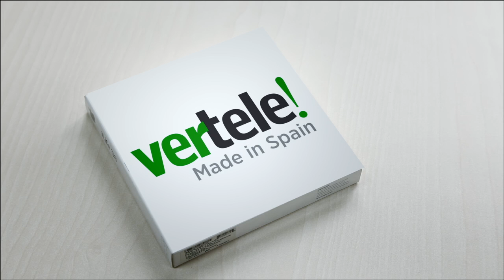Así son los locutores de las cadenas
Vertele te muestra las caras de aquellos que dan voz a La 1, La 2, Antena 3, Cuatro, Telecinco y laSexta